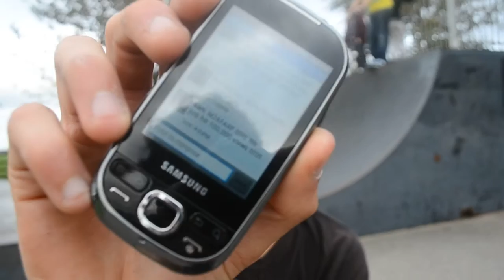100,000 Total Upload Views Thank You Video